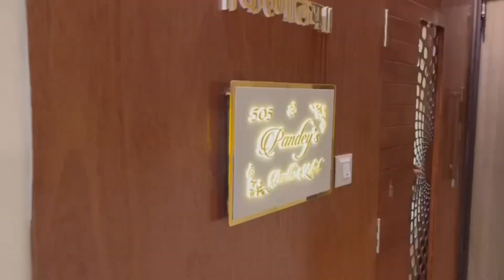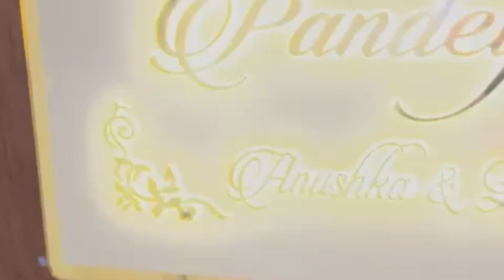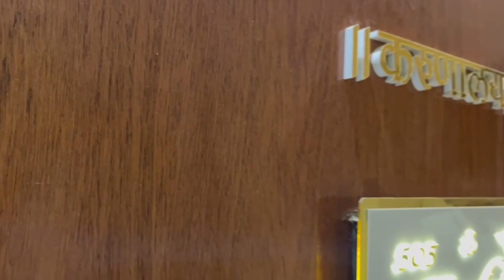2bhk home tour,!! shivamfurniture!!Mr and Mrs Pandey!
hii friends!!

humse instgram per judne ke liye mere link

humse Facebook per jude